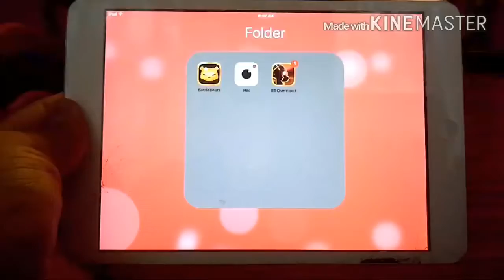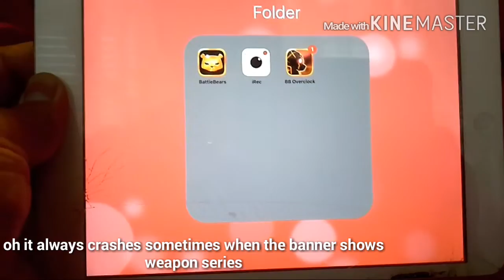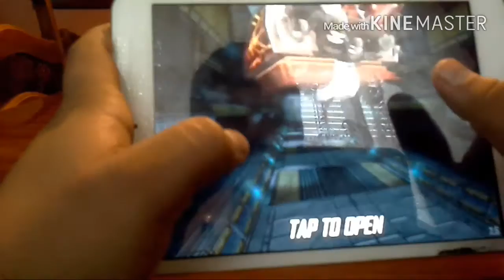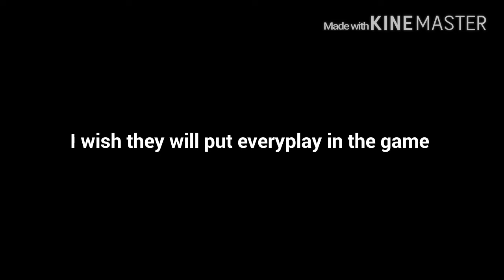Battle Bears Overclock FPS REVIEW *[iOS VERSION]*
It is finally here and this is followed the same pace as the android version. It is smooth, clean, and lag-free!